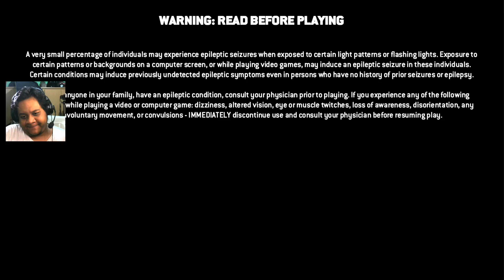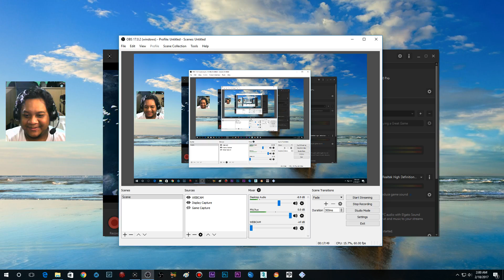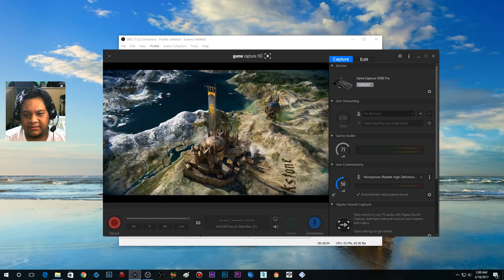FOR HONOR (1) AKU MEMILIH SENPAI !! (PS4 PRO)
Hallo teman-teman!! :D
Kali ini kita akan memainkan game yang lagi heboh, yakni FOR HONOR, dari UBISOFT.
Ternyata gamenya seru banget loh!! XD
Seperti apa gameplaynya? Yuk kita saksiken bareng!! :D